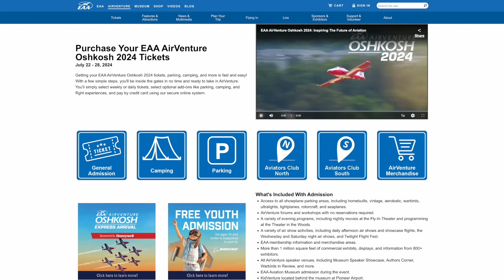Drone News: Man Arrested for Flying Over SpaceX, 2 New Drone Rumors, & Drone Spying at the Olympics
Welcome to your weekly UAS news update we have three stories for you this week; A man was arrested for flying a drone over a SpaceX launch facility, we have 2 new drone rumors with leaked pictures, and possible drone spying at the Olympics.

00:00 Introduction
00:24 Man Arrested for Flying Over SpaceX
01:07 Two New Drone Rumors
02:10 Drone Spying at the Olympics

The first story this week is not the best one, a man was arrested for flying a drone over the SpaceX launch facility in Cameron County, Tx.  The man was identified as 32 yr. old, Reynold Daniel Chavez, admitted he was flying his drone to see the rockets and said he didn’t know the airspace was restricted.

At this stage, we’re unsure what legal ramifications Chavez will face.  But he was charged with “operation of an unmanned aircraft over a critical infrastructure facility.”

The incident highlights the need for all UAS pilots to know the rules and regulations as well as the airspace they fly in.  Whether flying under part 107 or recreationally, flying safely helps protect the industry we love.  We’ll share updates on this story as more information comes in.

Alright, in our next story some more exciting news.  We have some new leaked photos and even a video of two new drones.  First, what looks like a new DJI Air.  It was first speculated to be an DJI Air4 and then later an DJI Air3s.  Either way, these new leaks appear to show a much larger gimbal and dual cameras.

Could we be getting a 1 inch sensor?  The original DJI Air3 came out almost exactly one year ago, on July 25th 2023.  And, it’s a great drone we still fly today, so we’re excited to see what kind of upgrades we’ll get with a newer model.

This time, several pictures showing a possible Mavic 4 prototype.  What is clear is the very visible Hasselblad name branding and a design that looks similar to the current Mavic 3 series.

The leaks seem to show a larger gimbal with a 3 camera setup, which could indicate bigger image sensors.  You can also see several sensors on the top and bottom of the drone, another possible upgrade could be to obstacle avoidance or tracking features.  Again, we’ll have to wait and see.  But the possibilities are exciting!

Next up, an accusation involving drones at the Olympics.  A drone was seen flying over the New Zealand women’s soccer team during practice.  The New Zealand Olympic Committee stated,

“Team support members immediately reported the incident to police, leading to the drone operator, who has been identified as a support staff member of the wider Canadian Women's football team, to be detained,”

A formal investigation has been launched to review the event.  The Canadian Olympic Committee responded with a statement saying, “The Canadian Olympic Committee stands for fair-play and we are shocked and disappointed. We offer our heartfelt apologies to New Zealand Football, to all the players affected, and to the New Zealand Olympic Committee,”

We’ll have to wait to see what information is uncovered from this story, but we will report back with any updates.

Lastly, as mentioned, Greg is at the EAA airshow with a lot of team.  This year we have booths 209,210 and in Hangar B booth 2141.

No live on Community today and no live on Monday.  But, Greg will be back for next week’s News Update we’ll see you then!